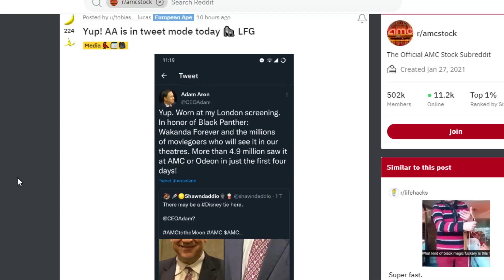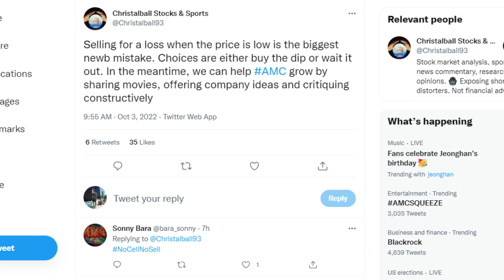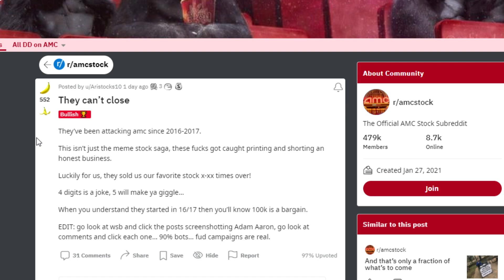AMC STOCK | ADAM ARON JUST CONFIRMED THIS! (HUGE!)